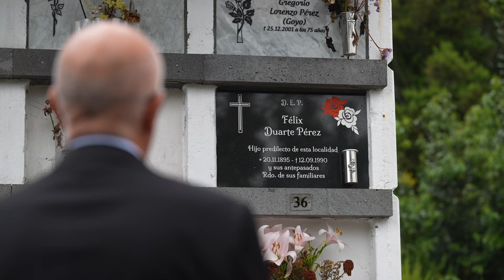Breña Baja celebra el Día de Las Madres 2024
Breña Baja acoge el tercer domingo de mayo, los actos en honor al “Día de Las Madres”, símbolo de identidad de la localidad ya que es el primer municipio de España que inició la celebración de este día. Para ello el Ayuntamiento de Breña Baja organiza una serie de actividades.

De esta manera, el domingo 19 de mayo, tercer domingo de mayo, 11.00 hs, tuvo lugar la “Eucaristía en Honor a Las Madres” en la Iglesia Nueva de San José, cantada por el grupo musical “Gándara” y donde se llevará a cabo un emotivo homenaje a la madre más joven y a la madre mayor del municipio. Y como colofón final se les entregará rosas blancas y rojas símbolo de las madres que ya nos dejaron y las que aún nos acompañan.

Una vez terminada la misma se realizo un pequeño homenaje en el Monumento a Las Madres (obra del artista local Antonio Pérez Ortega), en la Plaza que también lleva el nombre de Las Madres en San José, con un reconocimiento a la figura del poeta D. Félix Duarte Pérez, promotor de esta festividad.

Se culmino con la interpretación del Himno de Las Madres (letra de Gumersindo Galván de Las Casas y música de Felipe López Rodríguez) por parte de la Banda Municipal de Música de Breña Baja bajo la dirección de José Alberto Rodríguez.

Cabe recordar que en la sesión plenaria del 5 de abril de 1936, y a propuesta del entonces concejal y poeta Félix Duarte, se acuerda celebrar el Día de las Madres el tercer domingo de mayo. De este modo, Breña Baja se convirtió en el primer municipio de toda España en celebrar este día tan señalado. Un hecho que justificó la concesión del título de "Muy noble y honorable Villa" al municipio en el año 1947.